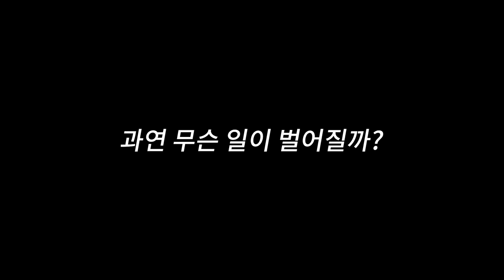한 찐따를 사이에 둔 두 여자 (직원에서 연인으로.. ep.10)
사용음원 - 저 놈 또 시작